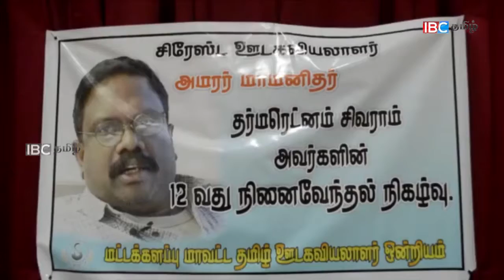சிவராமின் படுகொலை தொடர்பாக வெளிவராத உண்மைகள்